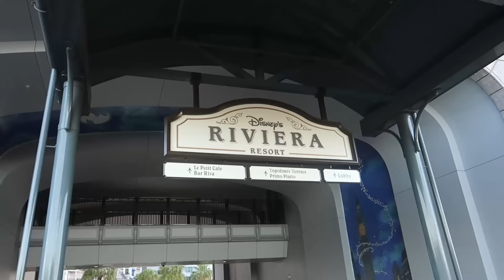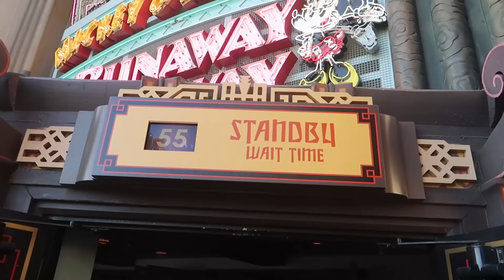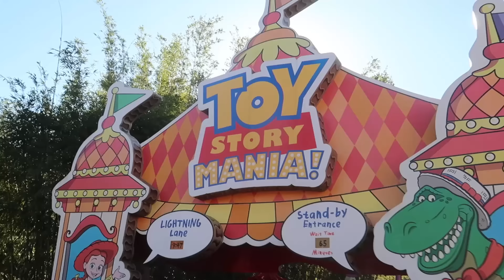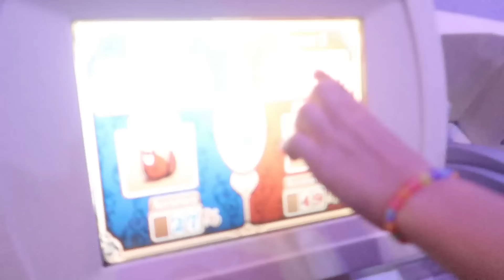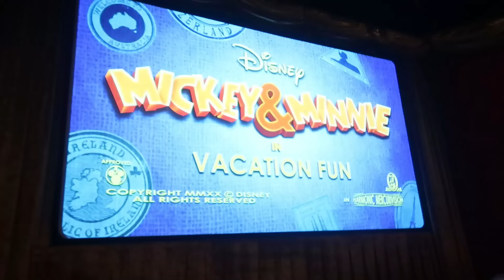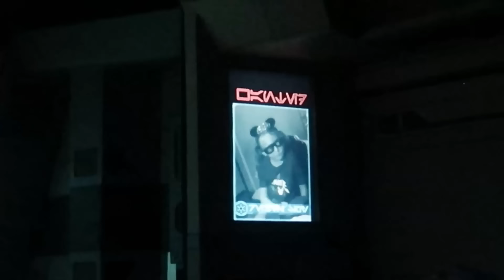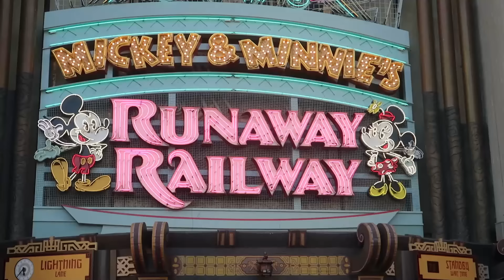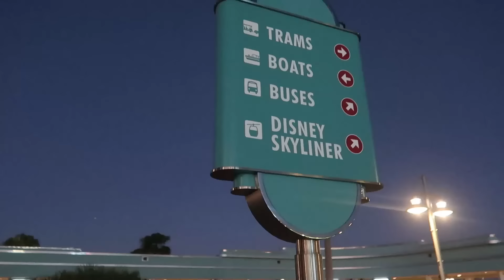She’s Allowed on ALL the Big Rides! | Spring Break at Hollywood Studios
Our Spring Break continues at Hollywood Studios which has some of our favorite rides, and Stella can finally ride them all!

track: Place Goes Boom by Jam Studio, license # 4533597
track: Stomping by Black Rhomb, license # 4533596